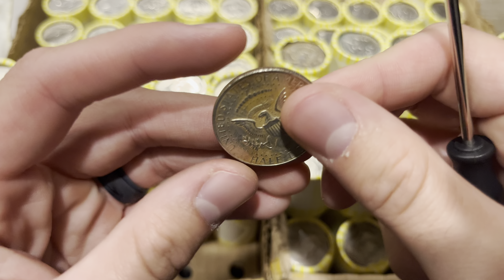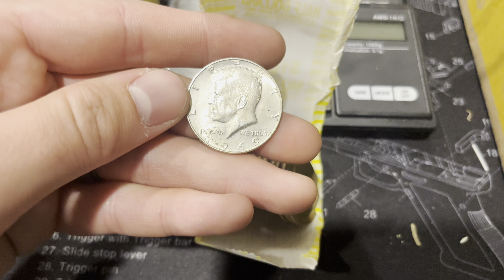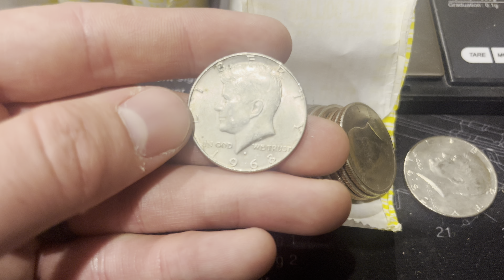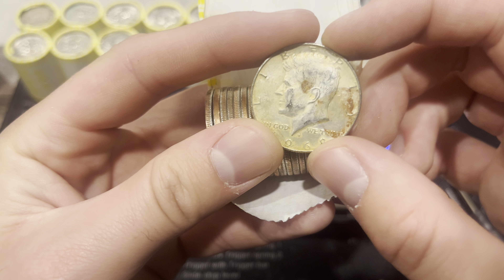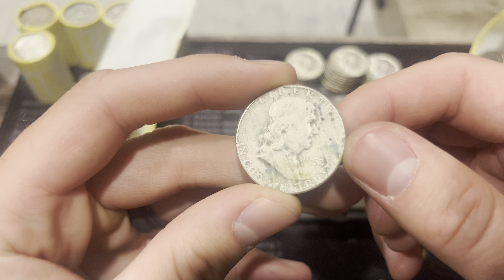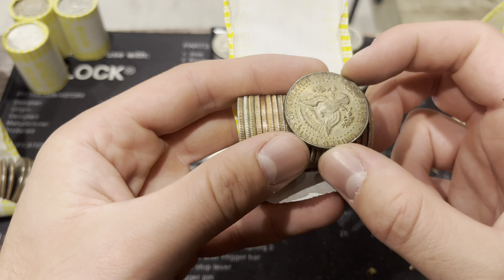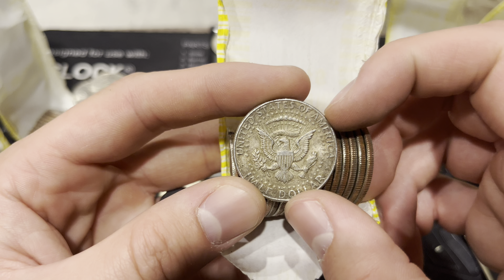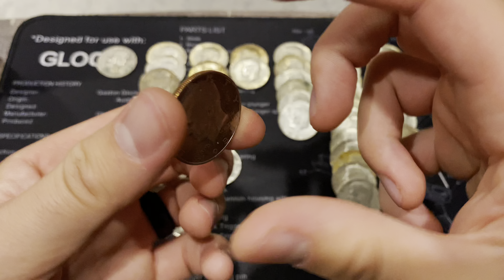COMPLETE SILVER YEAR SET FOUND COIN ROLL HUNTING!! COIN ROLL HUNTING HALF DOLLARS!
Guys this was an awesome hunt; we found the entire 40% silver set!